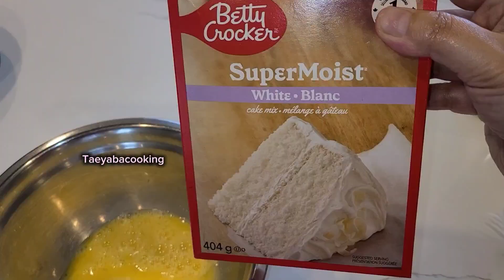How To Make A Lazy Cake | Easy Bake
Give me your feedback ✍️in the comment box.

how to Make brownie cake
baking |
bake |
recipe |
recipes |
easy quick cake recipe |
bake cake recipe |
chocolate chunks |
brownies |
how to make Betty crocker chocolate chunks brownie |
eggs |
butter |
milk |
vanilla cake baking |
Betty Crocker cake mix recipes |
best vanilla cake | brownie and vanilla cake recipe | easy cake recipe |
rezept |
recettes
rapides |
gateau |
kuchen |
schnelles rezept |
cake recipes at home easy |
Betty Crocker super moist white cake mix
butter cake |
how to make vanilla with chocolate cake mix at home
bake in oven
how to make vanilla brownie cake recipe
chocolate cake with egg
cakes | baking video | cake decorating |
bake cake recipe idea |
Betty Crocker |
chocolate icing |
how to make chocolate chunks cake
bakery | easy home made | simple | dessert
choco chip |
brownie idea
tasty |
how to make brownies |
chocolate chip brownie |
brownie recipe |
how to bake
By Taeyabacooking |
Baking desserts |
morceaux de chocolat |
Trending desserts
Sweet dessert recipe
Homemade dessert recipe
dessert recipe at home
Tasty recipe